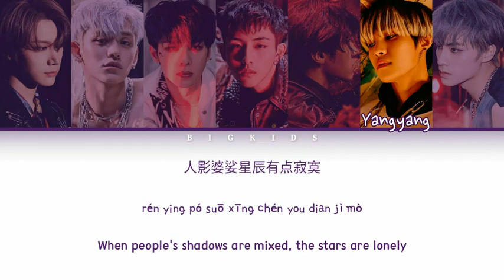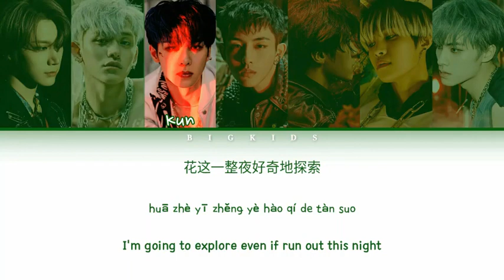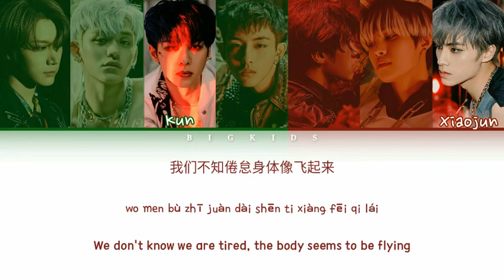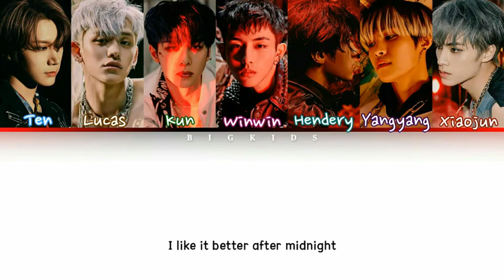WayV (威神V) - After Midnight (Color Coded Lyrics Chn/Pyn/Eng Lyrics